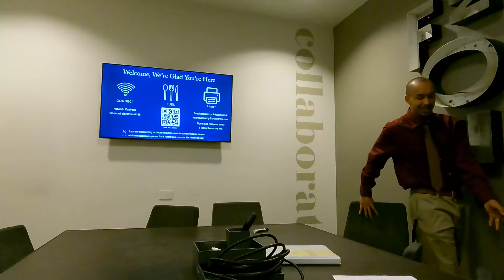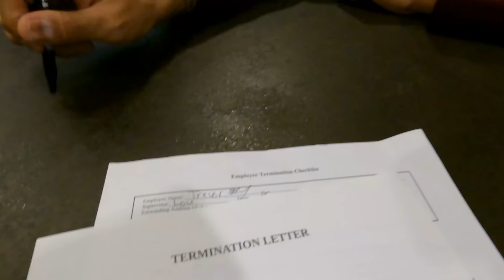When Ya Boss Gotta Talk To You 👨🏽‍💻